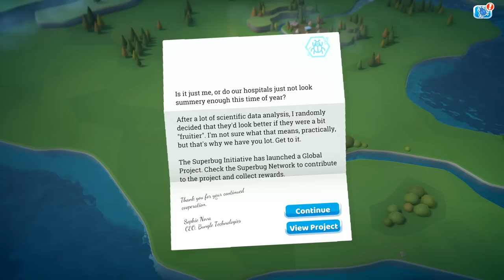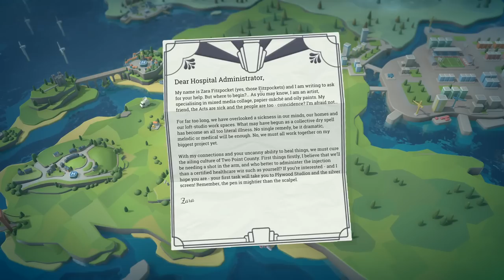Teaching Dr Cushion | Two Point Hospital Culture Shock DLC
We're back in Two Point County, attempting to run our own Hospital Drama TV Show with Two Point Hospital Culture Shock DLC!

Two Point County is having an artistic crisis. The creative world is bereft of ideas. Culture is drying up, and nothing is left but a crusty nubbin and an uninspiring husk.

Fortunately, you’re on hand to answer the call of artist-in-residence Zara Fitzpocket, as she seeks to resuscitate the music scene, the silver screen and all artwork in between.

Face televisual shenanigans at Plywood Studios as you look to launch a hit medical drama with washed-up film star Roderick Cushion. Head to Mudbury Festival and grab lyrical headlines with musical headliners while serving burgers from questionable vans. Finally, savour the affluent aromas of high society life at Zara’s very own Fitzpocket Academy. Socialise, hobnob, and boost that VIBE darling, because if you don’t who will?

For far too long, we have overlooked a sickness in our minds, our homes and our loft-studio work spaces. What may have begun as a collective dry spell has become an all too literal illness. No single remedy, be it dramatic, melodic or medical will be enough. No, we must all work together on my biggest project yet.

With my connections and your uncanny ability to heal things, we must cure the ailing culture of Two Point County. First things firstly, I believe that we’ll be needing a shot in the arm, and who better to administer the injection than a certified healthcare wiz such as yourself?

If you’re interested - and I hope you are - your first task will take you to Plywood Studios and the silver screen! Remember, the pen is mightier than the scalpel.